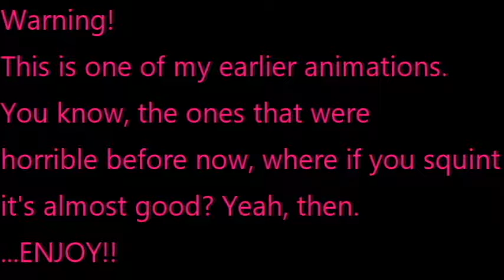Copy Cat [Crappy Edition]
Heya cool cats!
This is Catty Claws!
I just thought it would be funny to share this old animation of Copy Cat I stumbled across. I hope you enjoy laughing at how horrible this is because i did!